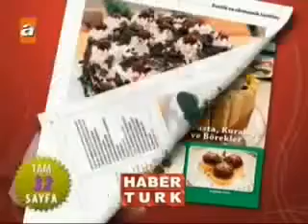Müge Anlı ile Tatlı Sert 27 haziran 2013 perşembe 12 bölüm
müge anlı 27 haziran 2013,
tatli sert 27 haziran 2013,
atv muge anli tatli sert canli izle 27 haziran,
müge anlı izle 27 haziran 2013,
27-haziran 2013 müge anlı
müge anlı son bölüm kesintisiz izle 27/06/2013
müge anlı ile tatlı sert 27 haziran,
müge anlı 27 haziran 2013 izle,
müge anli tatli sert 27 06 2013,
müge anlı 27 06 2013 canlı

müge anlı ile tatlı sert programı bugün, müge anlı ile tatlı sert izle bugün, müge anli bugünkü programi, müge anlı son bölüm izle, müge anlı bugunkü yayın, müge anlı bugünkü program, müge anlı bugünkü bölüm.müge anlı bugunkü yayını, müge anlı bugünkü programı, müge anlı bugünkü bölümü. Müge anlı dünkü program, Müge anlı dünkü bölüm izle.